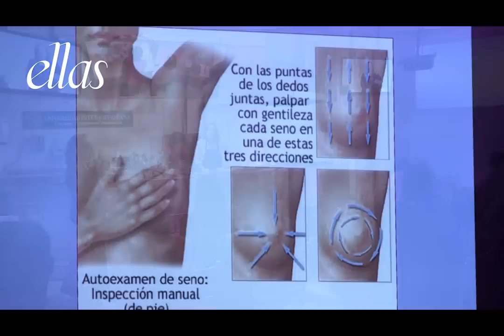Conversatorio cáncer de mama